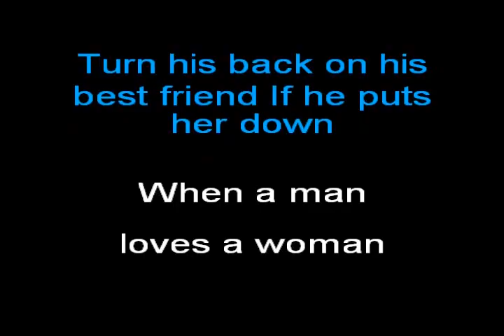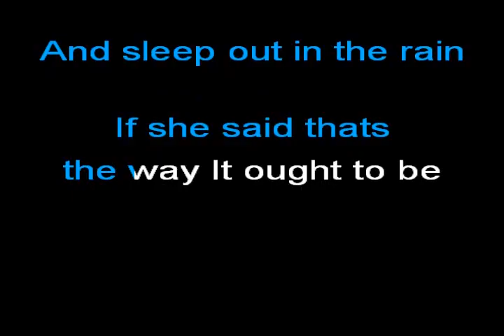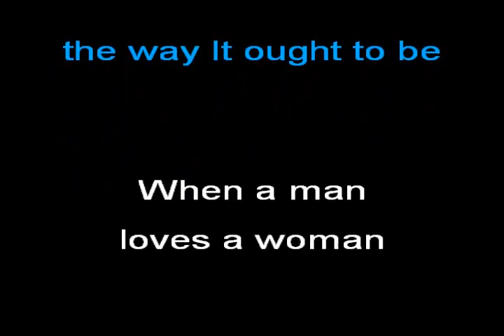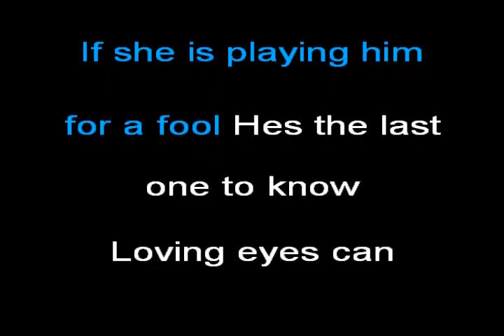When A Man Loves A Woman 1966 blue